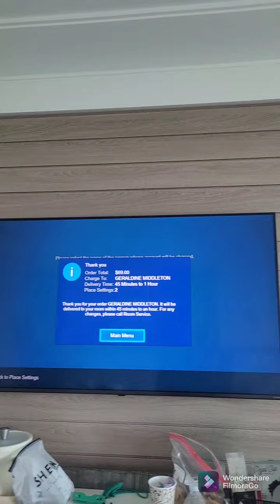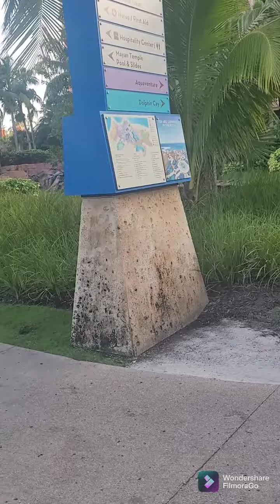Junkunoo Beach Trip | Bahamas 2022